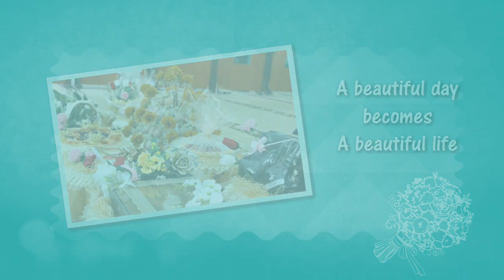Ijab Kabul Rasul & Diana 30/11/2014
My MiniMovie - Wedding for 2016 (ZenUI)